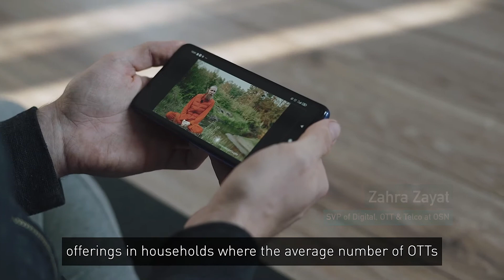The Future of Streaming at CABSAT 2021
CABSAT, held at DubaiWorldTradeCentre, saw a number key topics raised including OTT streaming services and the wave of inherent survival techniques being implemented by key industry players. We spoke to Zahra Zayat, SVP of Digital, OTT & Telco at OSN; Nadine Samra, Chief Business Officer of Weyywak, Zee Entertainment; and Madeline Noland, President of Advanced Television Systems Committee Inc.; about wider market reception to OTT and what’s next for the consumer-first, on-demand content sector.